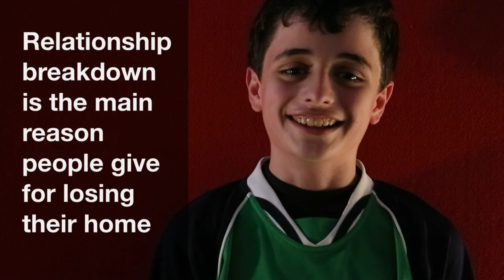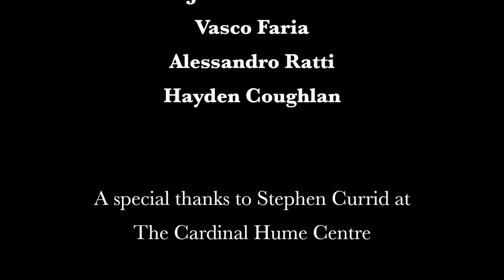St Anthony's Prep School - Cardinal Hume Centre charity film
The year 8 boys at St Anthony's Catholic Prep School in Hampstead, who created a wonderful short film to be shown at their annual charity ball, which raises funds for the Cardinal Hume Centre charity.
Questions and answers about youth homelessness, followed by a moving poetry session about how it feels to be homeless.
Directed and edited by Mr Niyazi Unugur.